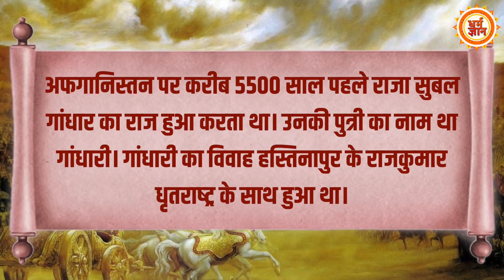गांधारी के किस श्राप की वजह से Afganistan की बर्बादी कभी नहीं थमेगी ?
अफगानिस्तान से कैसे आरंभ हुआ महाभारत का षडयंत्र ? …. क्या शिव के नाम से हुई है अफगानिस्तान की उत्पत्ति ? .. क्या गांधारी के श्राप से कभी उबर पाएगा अफगानिस्तान ?..जानने के लिए देखिये धर्म ज्ञान।